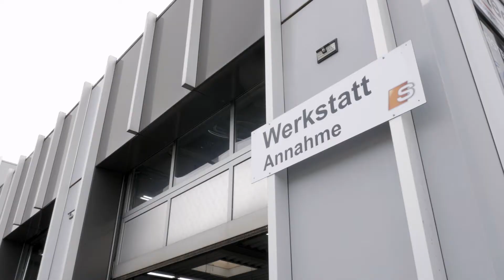Kfz-Meisterwerkstatt in Halle (Westfalen) – Suwtec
Suwtec ist Ihre kompetente Kfz-Meisterwerkstatt in Halle (Westfalen). Bei uns finden Sie Gebraucht- und Neuwagen, darüber hinaus übernehmen für Sie sämtliche Reparaturen an Ihrem Fahrzeug. Besonders spezialisiert sind wir zudem auf die Um- und Nachrüstung von Infotainmentsystemen mit Originalteilen.
Haben Sie Fragen? Dann kommen Sie uns einfach in unserer Kfz-Werkstatt in Halle besuchen – wir freuen uns auf Sie und Ihr Fahrzeug!